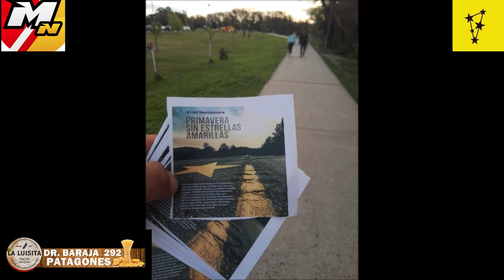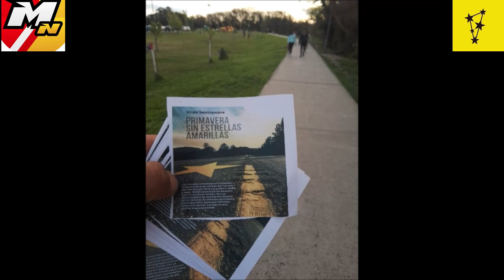Estrellas Amarillas sigue generando conciencia en La Comarca Viedma Patagones